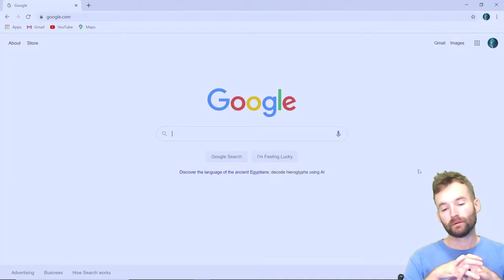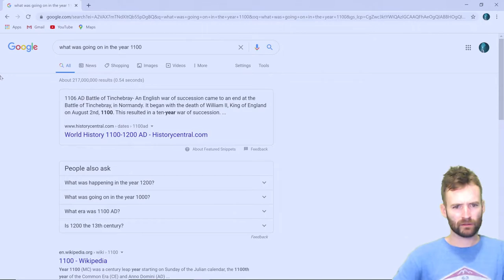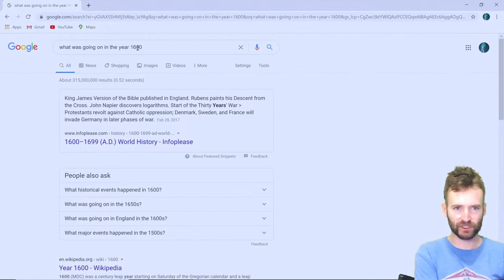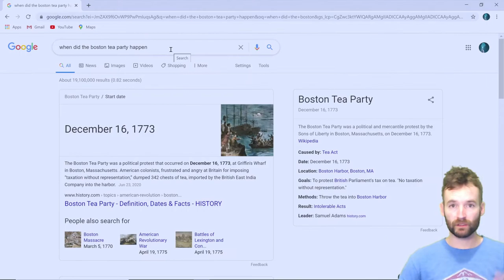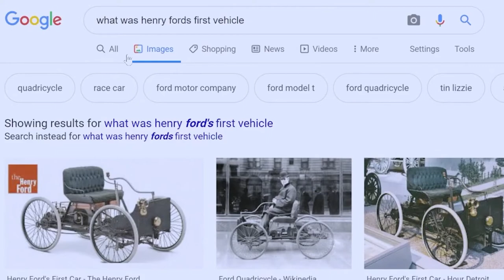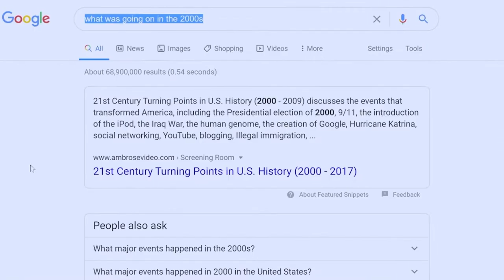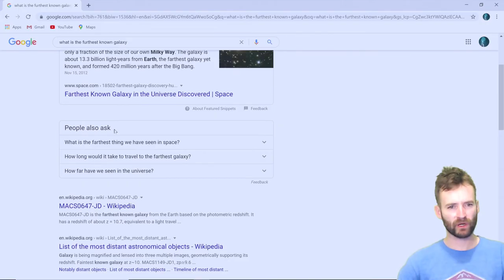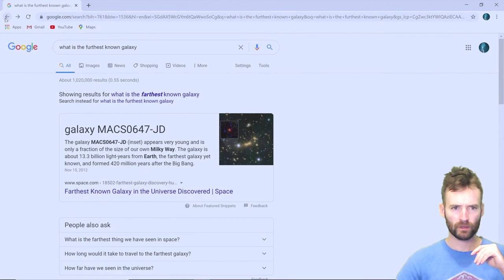Lets Ask Google | History Edition!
Lets ask..